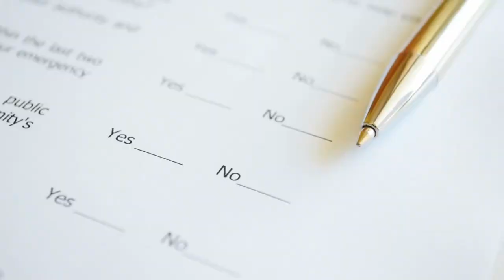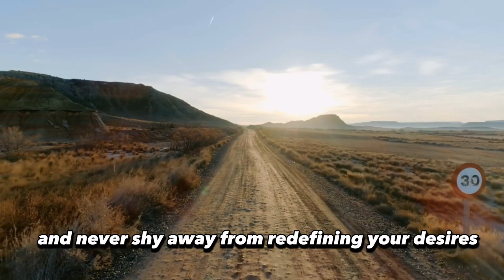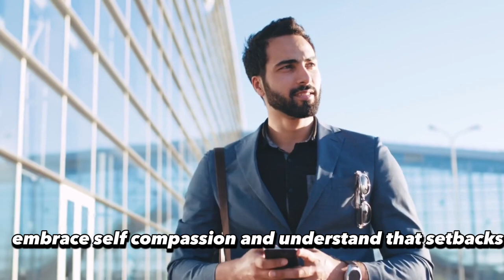Am I Getting The Results I Want In Life?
This video explores the topic of personal growth and encourages individuals to reflect on whether they are achieving their desired outcomes in life. It emphasizes the importance of self-reflection, goal setting, and evaluating one's current situation. We discuss the importance of clarifying desires, setting specific goals, and measuring progress as crucial steps towards personal growth. We also highlight the significance of self-reflection, mindfulness, taking action, embracing change, seeking support, and celebrating milestones along the way. Personal growth is a lifelong process that requires adaptability, self-compassion, and defining success on one's own terms.